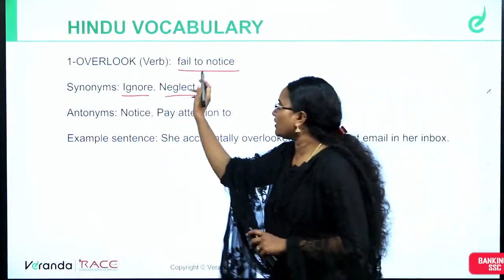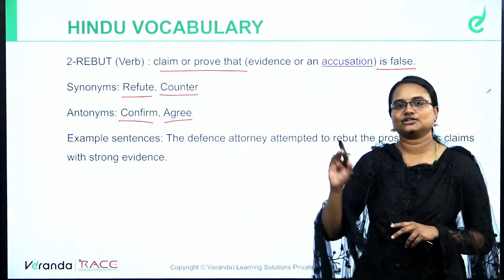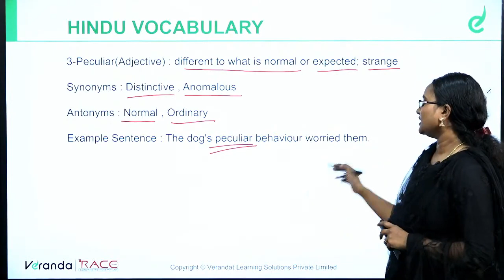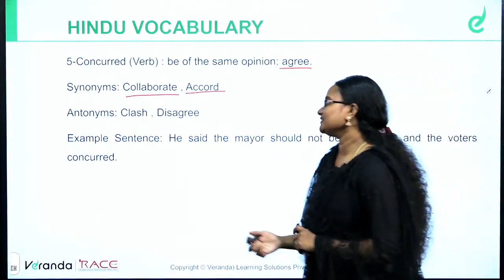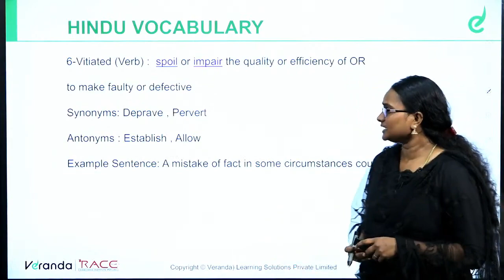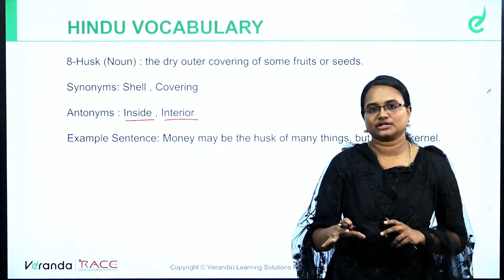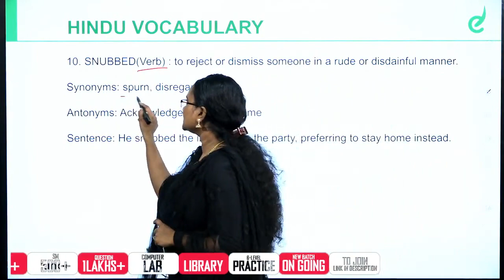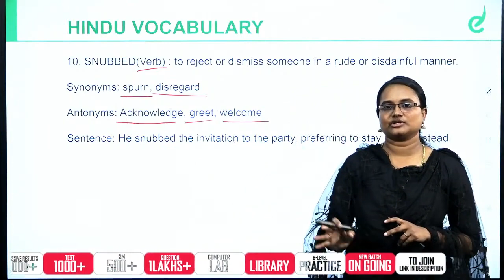HINDU NEWS PAPER VOCABULARY | PART 02 | FOR BANK EXAMS |WITH JEENU MISS | Veranda Race